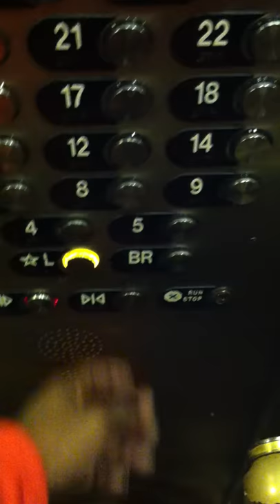J-ILLA ATLANTA VLOG (2013)